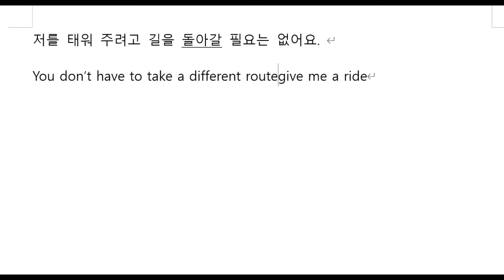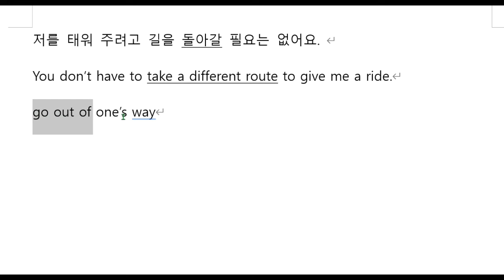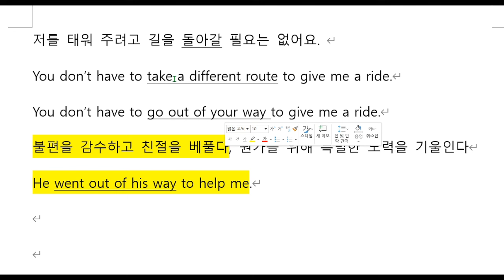하루 한 개 영작문 122